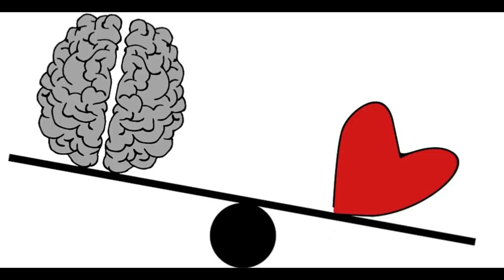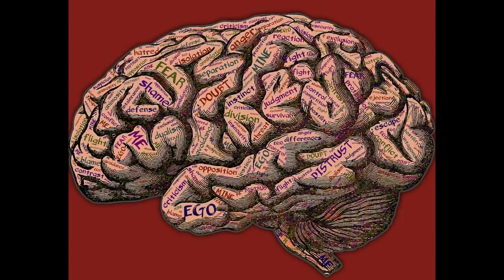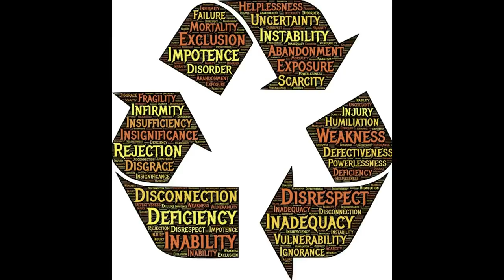Why Is The Narcissist No Longer Attracted To You?